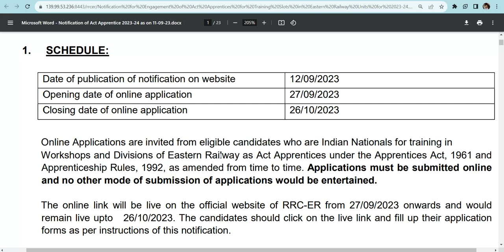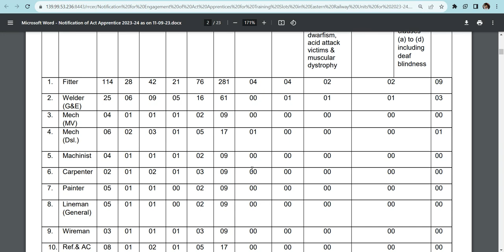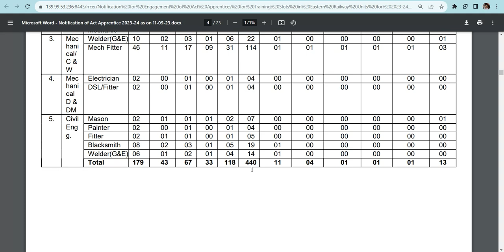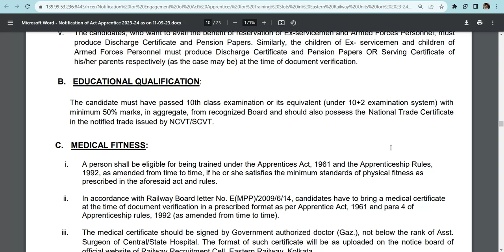Eastern Railway Act Apprentice 2023 Online Form ITI(NCVT-SCVT)